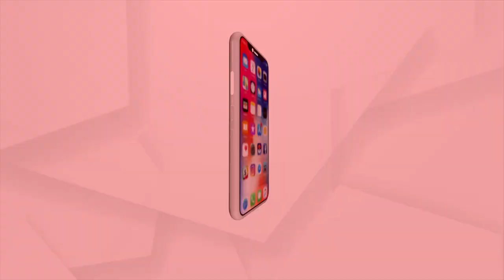ସ୍ନାନପୂର୍ଣ୍ଣିମାରେ ନୂଆ ଜୀବନ ପାଇଲେ ରାହୁଲ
ରାହୁଲ ଆଉ ମହାପ୍ରଭୁ ଜଗନ୍ନାଥଙ୍କ ସମ୍ପର୍କ ସତରେ କ’ଣ ଏମିତି !
ରାହୁଲ ପିଲାଟିଏ ହେଇଥାଏ। ପୁରୀ ବୁଲି ଆସିଲା ବେଳେ ସମୁଦ୍ରରେ ଭାସିଗଲା। ସମସ୍ତେ ଭାବିଲେ ପୁଅ ମିଳିବନି। ବାପା-ମା ଦୁଇଟା ପତିତପାବନଙ୍କୁ ଚାହିଁ ଦୁଃଖ ଜଣାଇଲେ। ସଂଯୋଗ ଆଉ ସୌଭାଗ୍ୟ, ସମୁଦ୍ରରେ ହଜିଥିବା ପୁଅ ସିଂହଦୁଆରୁ ଠାବ ହେଲା। ହାତରେ ଥିଲା ଖେଚେଡି ମହାପ୍ରସାଦ। ଏହି ଘଟଣାର ଢେର ବର୍ଷ ପରେ, ରାହୁଲ ପୁଣି ଉଦ୍ଧାର ହୋଇଛି ମୃତ୍ୟୁର ବୋରଓ୍ବେଲରୁ। ତିଥି ଥିଲା ସ୍ନାନପୂର୍ଣ୍ଣିମା।